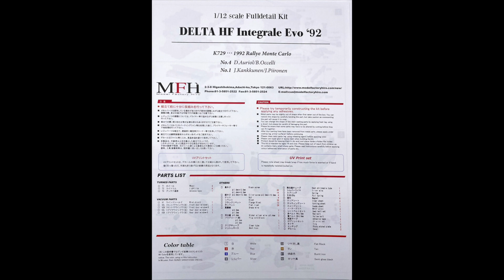Building MFH 1/12 Lancia Delta HF Integrale Evo '92 : Step 0 Body Work - Clear Coat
Model : 1/12 Scale Lancia Delta HF Integrale Evo '92 Monte Carlo Rally Winner #4 D.Auriol